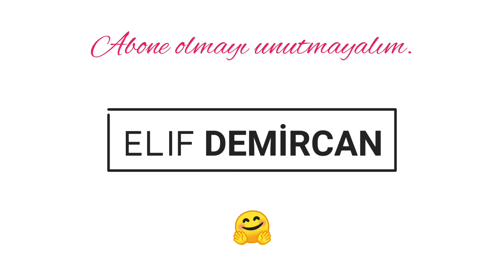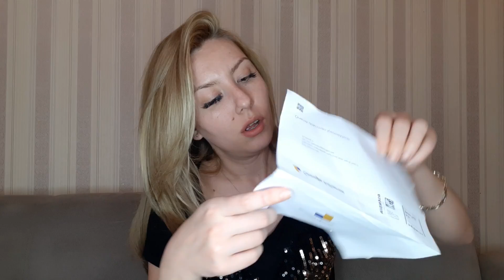Youtube'dan Ne Kadar Kazandım? Nasıl Kazandım?